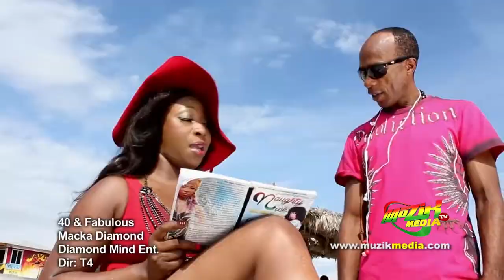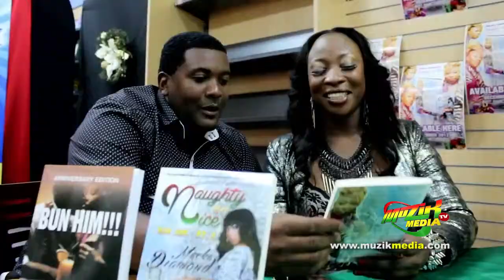Macka - 40 & Fabulous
For more Caribbean videos, Caribbean News, Live concerts and more